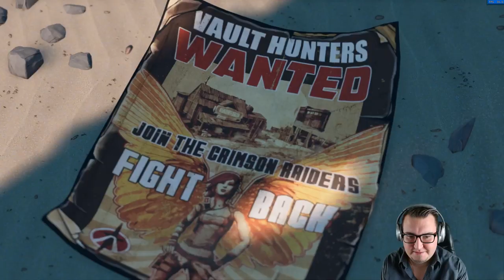Das Ödland hat uns zurück | Borderlands 3 Livestream #1 | Gameplay | Lets Play | Deutsch | UwF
Borderlands 3 Livestream #1 | Das Ödland hat uns zurück. Die Kammerjäger sind wieder unterwegs. Vielen Dank für die Bereitstellung an 2K. Viel Spaß euer UnderwaterFrank.

►Zum Spiel: Der originale Shooter-Looter kehrt zurück mit Bazillionen an Waffen und einem Abenteuer voller Gemetzel! Ballere dich als einer von vier neuen Kammer-Jägern durch neue Welten und Feinde. Spiele solo oder mit Freunden, um dich irren Gegnern zu stellen, hole dir massenweise Beute und rette deine Heimat vor den skrupellosesten Kultanführern der Galaxis.